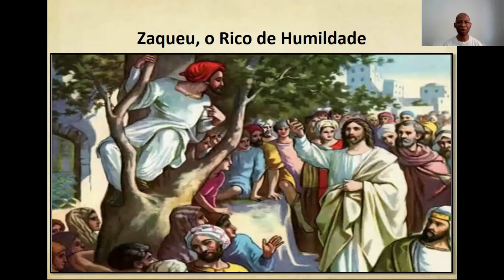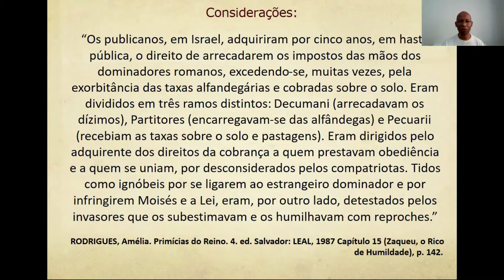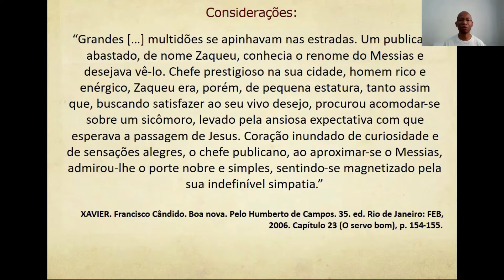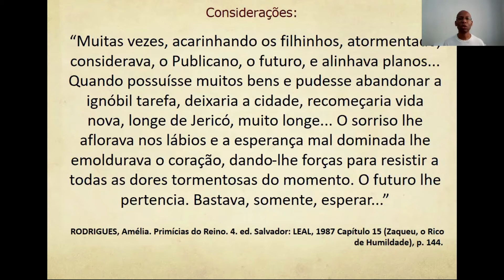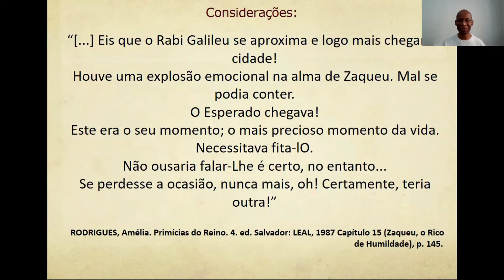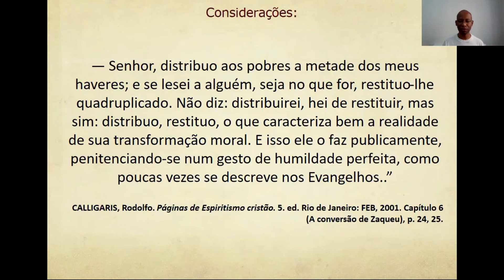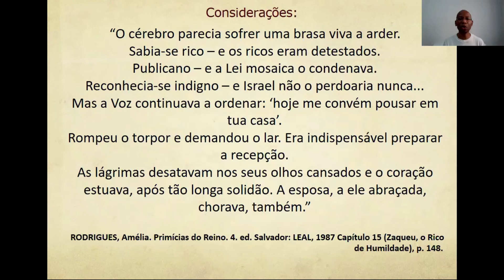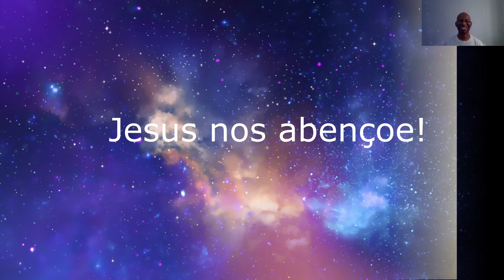Zaqueu - O Rico de Humildade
O Centro Espírita Bezerra de Menezes - O Apóstolo do Bem apresenta o tema "Zaqueu - O Rico de Humildade" com o expositor Marcus Silva.